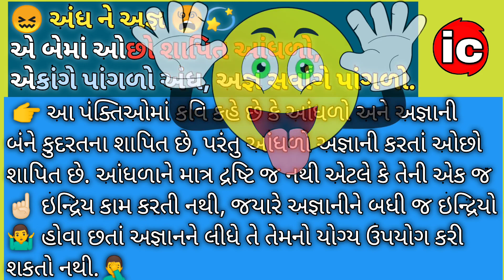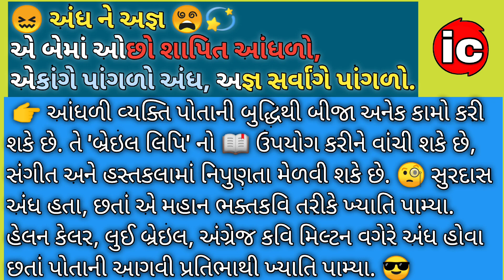andh ne agna અંધ ને અજ્ઞ એ બેમાં ઓછો શાપિત આંધળો Gujarati Vichar vistar Arth vistar All std imp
Hello Everyone,
In this video 🎥 we will learn Gujarati Grammar Vichar vistar also known as Arthvistar ✍️.

💡 "અંધ ને અજ્ઞ એ બેમાં ઓછો શાપિત આંધળો,
એકાંગે પાંગળો અંધ, અજ્ઞ સર્વાંગે પાંગળો."

andh ane agna e bema,
એકાંગે પાંગળો અંધ, અજ્ઞ સર્વાંગે પાંગળો, andh ane agna e bema ocho shapit aandhlo vichar vistar in gujarati,